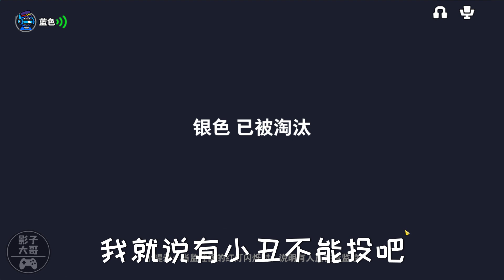太空行動91：怪盜rap《投我幹嘛》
怪盜想贏很簡單，遠離反派偷船員；別換內鬼和小丑，小心井長和單面！